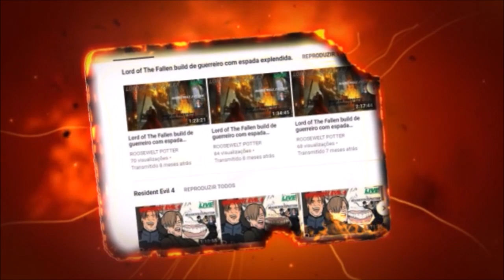Dark Souls 3 Cosplay de Casca vs Yhorm the Giant